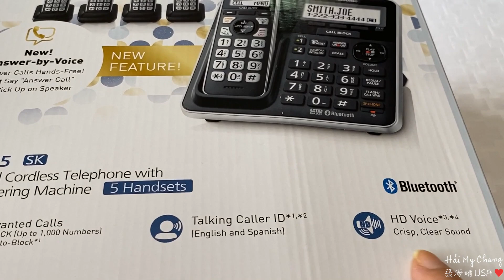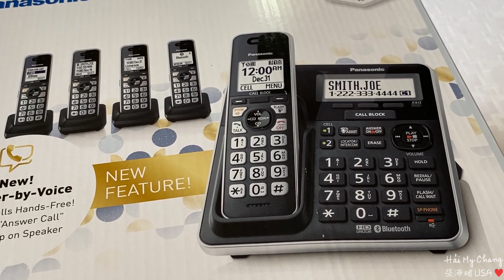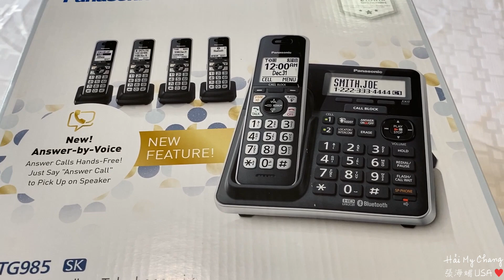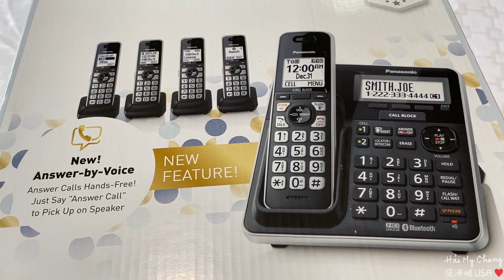138. UNBOXING PANASONIC KX-TG985 HOME PHONE!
Unboxing Panasonic KX-TG985 home phone from Costco!